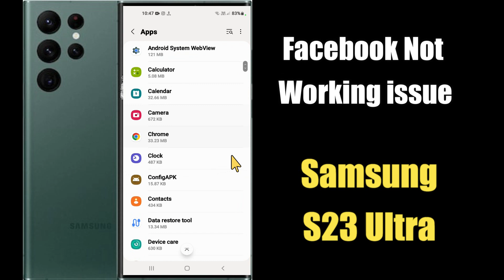Facebook App Not Working Problem Samsung Galaxy S23 Ultra